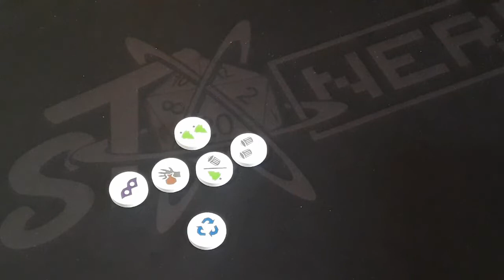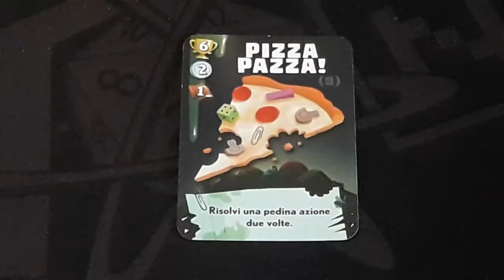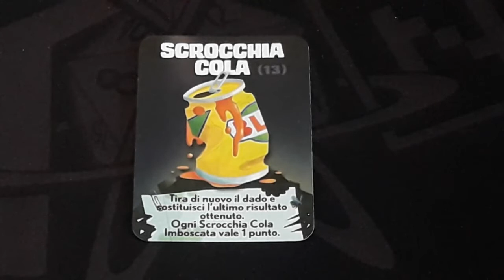Procioni Puzzoni Tutorial ITA - JustNerd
Roby ci mostra come giocare a Procioni Puzzoni, il nuovo gioco da tavolo di GiochiX che potete trovare QUI